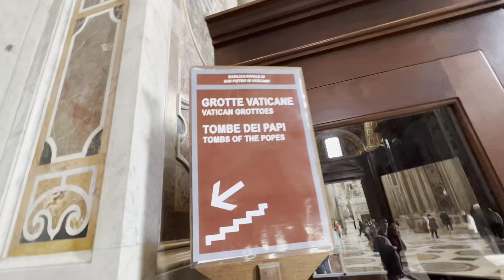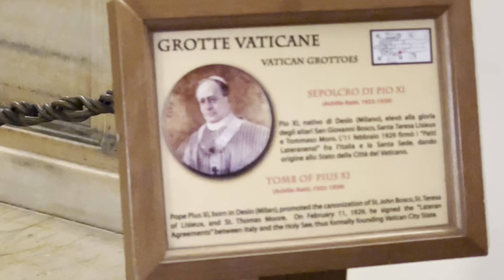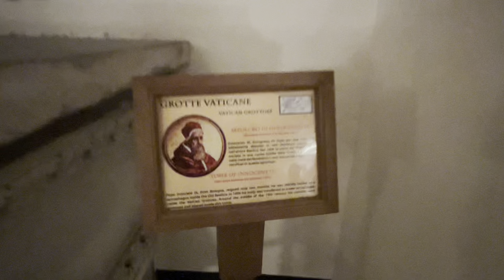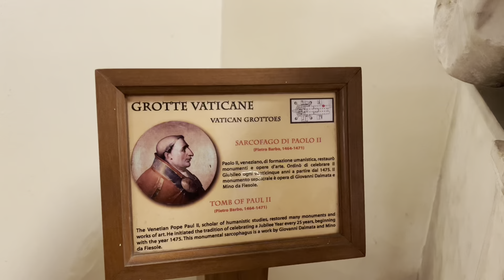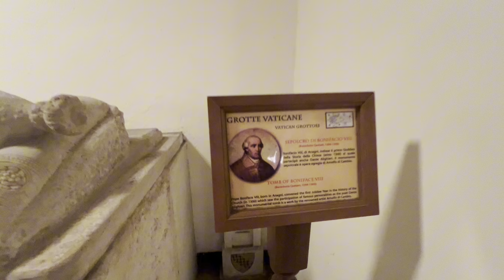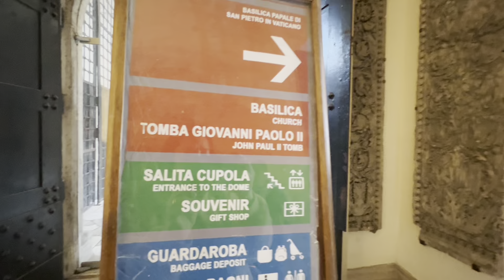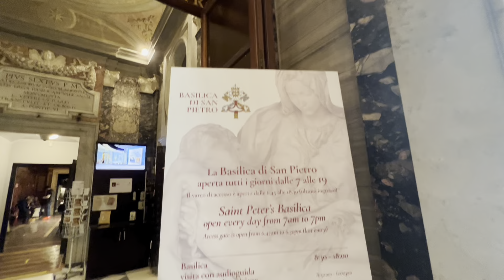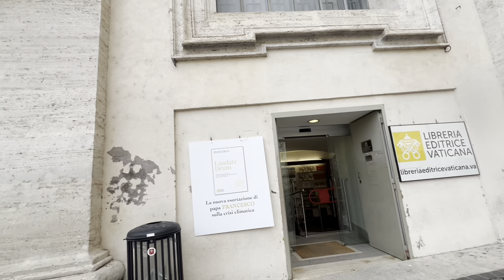St.Peter's Basilica | Vatican Grottoes 🇮🇹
Vatican Grottoes is a massive spread of papal tombs situated right below St.Peter's Basilica.
Final resting place of 90 Popes and royalty